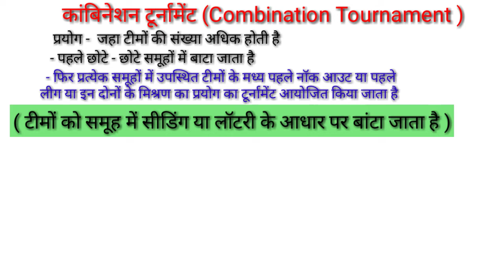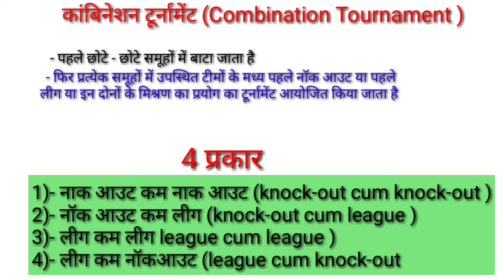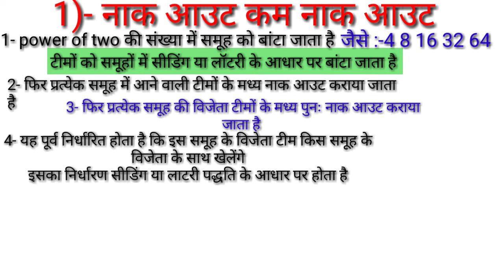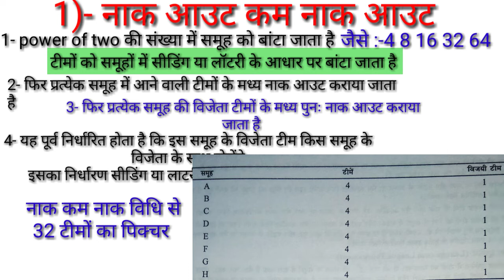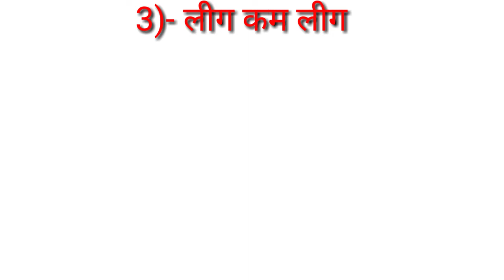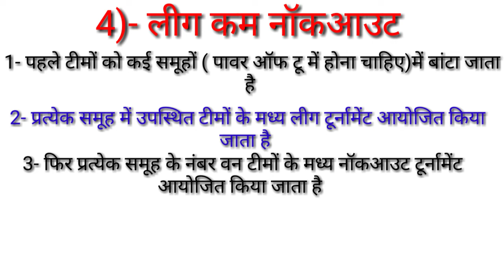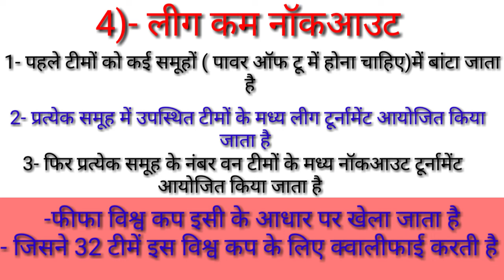कंबीनेशन टूर्नामेंट के प्रकार/Combination Tournament Fixture in Physical Education/StudyFit/TGTPGTLT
Hi

-  About this video :-👇

कंबीनेशन टूर्नामेंट के प्रकार/Combination Tournament Fixture in Physical Education/StudyFit/TGTPGTLTKVSNVSUGCNET

" दोस्तों इस वीडियो में कॉन्बिनेशन टूर्नामेंट क्या है कितने प्रकार का होता है कैसे फिक्सचर बनाया जाता  का डिटेल में वर्णन किया गया है जो आपके आने वाले सभी एग्जाम के लिए वेरी इंपोर्टेंट है  |"